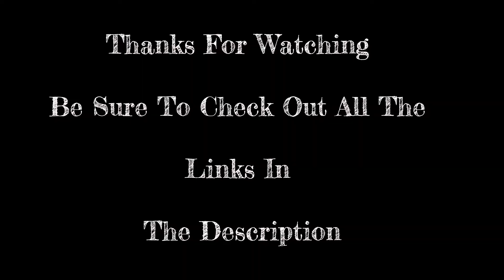CRS 2020 with Tim Atwood